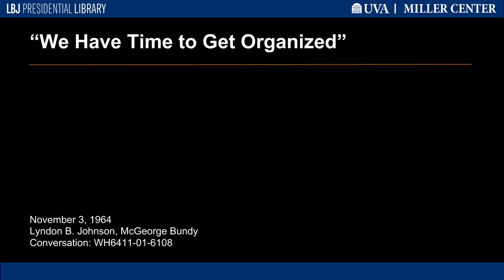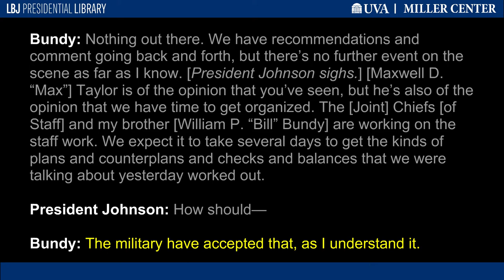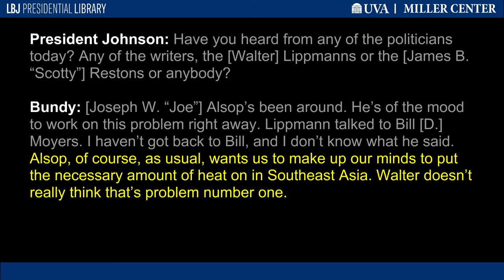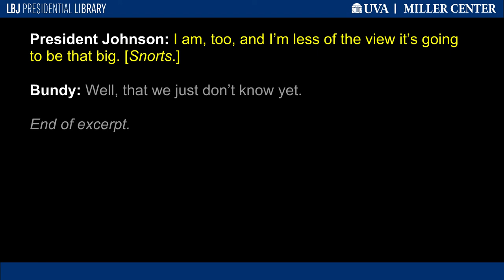"We Have Time to Get Organized"